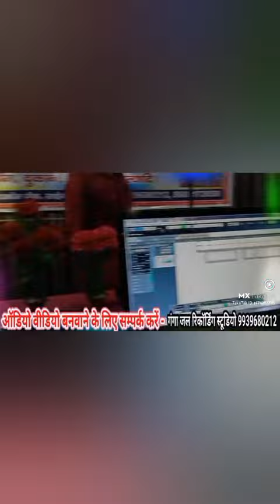आईल बाटे कोरोना Shorts